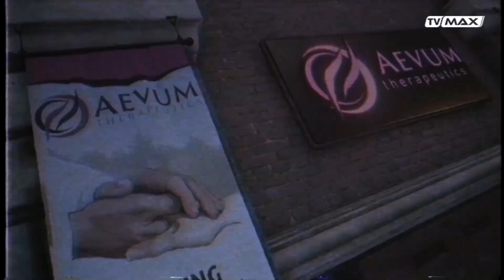Gra się - 2023.02.23